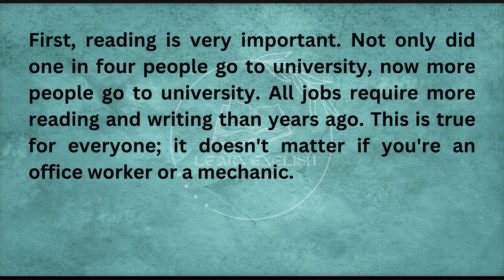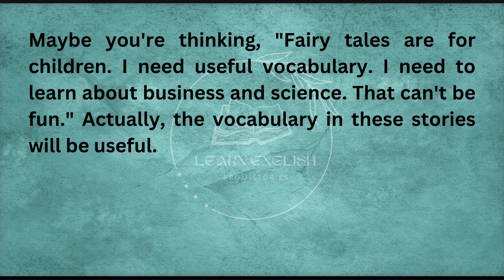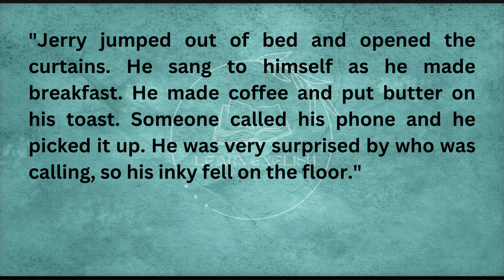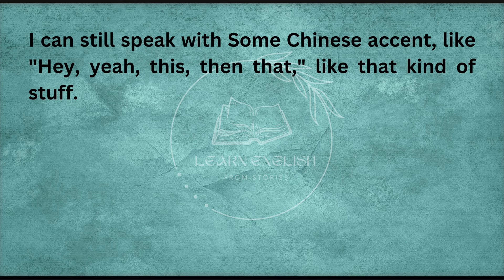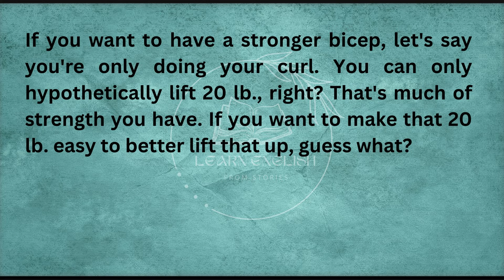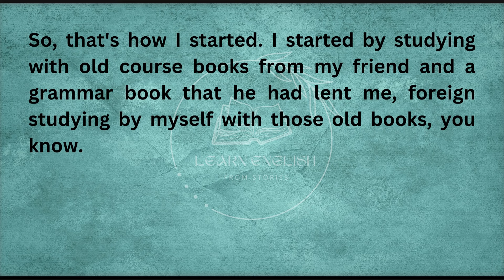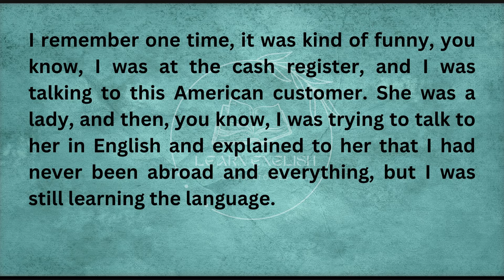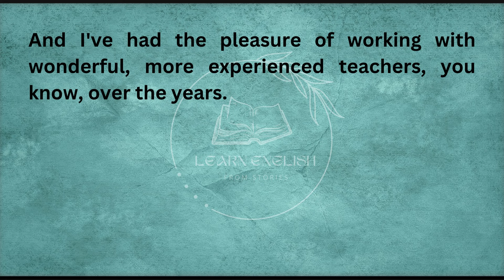Why Do You Must Read | Improve Your English Speaking | Speak English fluently | Graded Reader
"Welcome to the Learn English From Stories on YouTube! Dive into a treasure trove of captivating stories that will not only entertain you but also help you improve your English skills. Join us on this language-learning journey as we explore the power of storytelling to enhance your vocabulary, grammar, and comprehension. Let's embark on this exciting voyage together with Learn English From Stories - where stories and learning unite!"